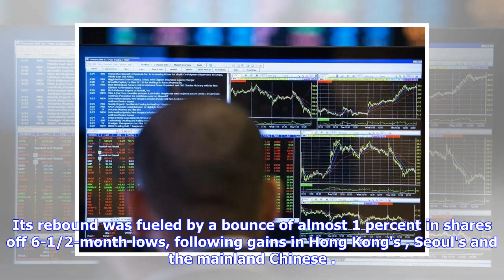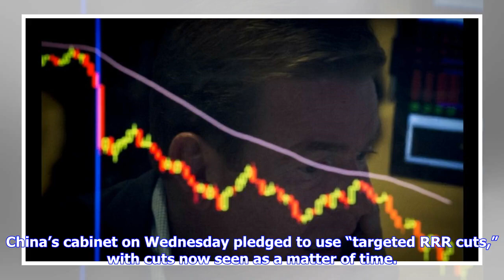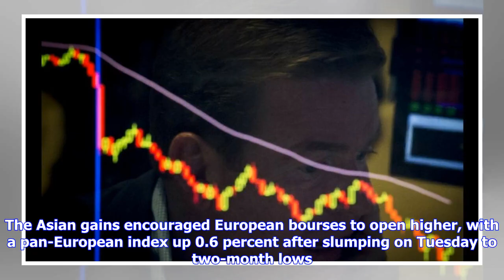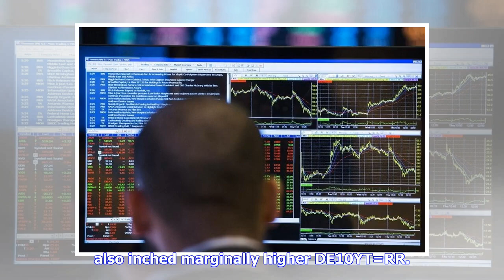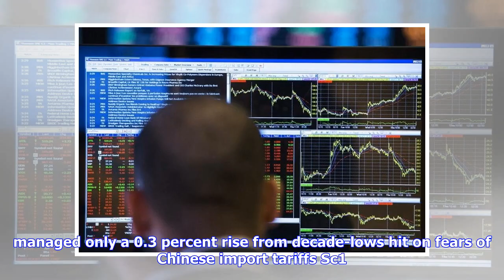Breaking News | Stocks Snap Five-Day Losing Streak On PBoC Policy Expectation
World stocks steadied near three-week lows on Wednesday and Chinese markets bounced after recent sharp falls as expectations grew that policy stimulus by Beijing could temper some of the impact from an escalating Sino-U.S. trade conflict. The (DX) also eased off 11-month highs against a currency basket, Wall Street looked set for a stronger opening and snapped a five-day run of losses, rising 0.3 percent. Its rebound was fueled by a bounce of almost 1 percent in shares off 6-1/2-month lows, foll...